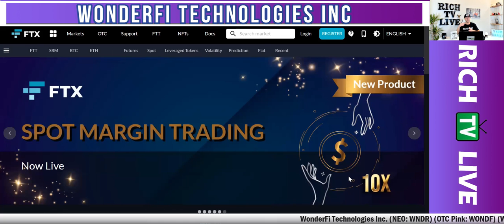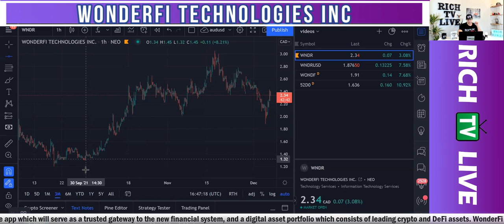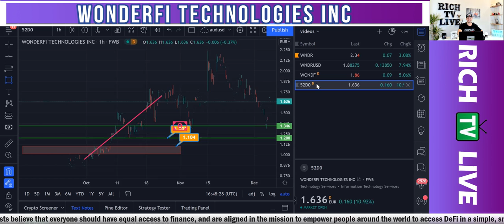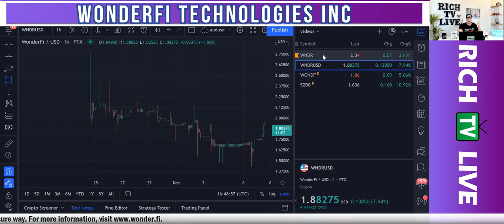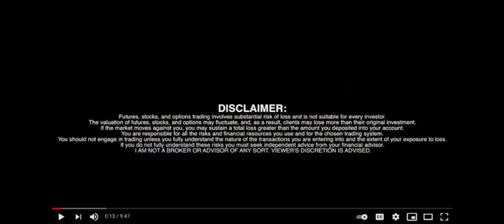Wonderfi Technologies to Launch "Money Goals" A Financial Literacy Initiative ✅ RICH TV LIVE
Money Goals was created after Animal Capital founders Josh Richards and Marshall Sandman identified a lack of relevant resources for Gen Z that support knowledge of both traditional finance and new forms of finance like cryptocurrency. "Kids today are less inclined to go to a textbook to learn about money - instead they want to learn from their peers and experts," said Richards. "There is a huge gap right now and we are working together to solve it."

Money Goals will feature influencers and entrepreneurs with tens of millions of followers including Josh Richards and Kevin O'Leary, and will be hosted by Marshall Sandman, Managing Partner of Animal Capital.

"It's important to us that finance is inclusive. Crypto is the future, but if everyone is going to take part in that future - we need to engage with people from all backgrounds and demographics" said Ben Samaroo, CEO of WonderFi. "Money Goals is an excellent way to do that, and it will be a powerful tool to bring users into the WonderFi ecosystem."

Money Goals will consist of a series of virtual events and educational content on various social media platforms. Money Goals will launch on Instagram Live at 2:00pm Eastern Time on January 5, 2022, and will offer viewers live Q & A sessions with world renowned finance experts, entrepreneurs and celebrities.

Animal Capital was founded by social media stars Josh Richards, Griffin Johnson and Noah Beck, together with partners Marshall Sandman and Michael Gruen.

ABOUT WONDERFI

WonderFi is a leading technology company with the mission of creating better access to DeFi through the core principles of simplicity and education. WonderFi has a multi-pronged business strategy which includes a high-growth consumer finance app which will serve as a trusted gateway to the new financial system, and a digital asset portfolio which consists of leading crypto and DeFi assets. WonderFi's executive team and Board of Directors have an established track record in finance and crypto, with previous experience at Amazon, Shopify, PayPal, Galaxy Digital, Hut 8 and BIGG Digital. WonderFi's core team of engineers and technologists believe that everyone should have equal access to finance, and are aligned in the mission to empower people around the world to access DeFi in a simple, smart and secure way.